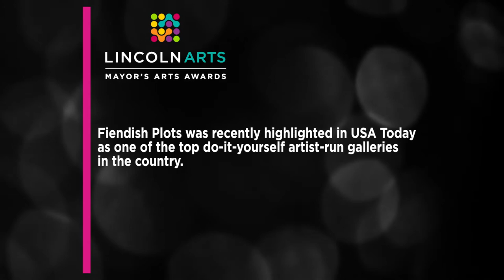2020 Mayor's Arts Awards Outstanding Arts Organization Fiendish Plots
Fiendish Plots
Outstanding Arts Organization

For the past six years, Charley Friedman with his wife Nancy Friedeman-Sánchez have co-directed Fiendish Plots, an exhibition space in Lincoln, Nebraska. Their programming focuses on contemporary visual artists who have a mature artistic language.  Artists come from as far away as Egypt and Germany or down the street. They have approximately four exhibits a year and are open to the public. Most recently, Fiendish Plots was highlighted in USA Today as being one of the top DIY artist run galleries in the country. Nancy has been awarded a Catherine Doctorow Prize on Painting, a Nebraska Artist Achievement Award, a Smithsonian Artist Fellowship, a Puffin Foundation grant, a Pollock Krasner grant, a National Association of Latino Arts and Culture grant and has been nominated to the Rema Hort Mann and to the Anonymous was a Woman Foundation. Charley has had solo exhibitions at Crystal Bridges Museum of American art, Omi International Arts Center, and a two-person show at Paul W. Zuccaire Gallery, Stony Brook University. Friedman’s work has been exhibited at PS1/MoMA, Sheldon Museum of Art, The Fabric Workshop, and Nina Johnson Gallery, to name a few.